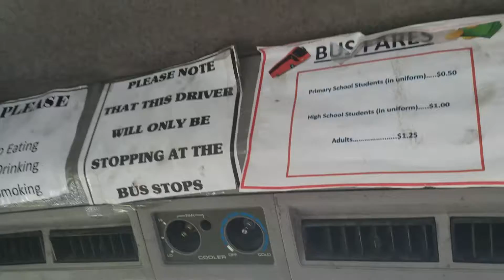Public Bus Service in The Bahamas! Minibuses aka Jitneys (Freeport, The Bahamas)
We decided to take the public bus service in The Bahamas! It was actually a really fun experience! haha! The buses are little minivans known as Jitney's and the fare ranges from $1.25 to $1.50 for each trip. Most of the car interior is missing and the doors don't always shut properly. The drivers bring their friends and kids to sit in the front seats, which I though was kinda cool! We took one bus and she drove to her house to pick up her Dad!! haha! We met her family there in the driveway, then she drove us over to Lucaya Beach! You can pay when you enter or when you leave. Also, one driver ordered chicken from a business, then on the bus route, she drve into a random house's driveway, picked up chicken from a window (While everybody was on the minibus), paid, and drove away haha! It's a really funny experience! but the amount of freedom here was really impressive, we loved it!

We took the Grand Celebration Cruise to The Bahamas and there was a Jitney stop at a side entrance (It's through a carpark then between some trees). You can get all the way into town for $1.50 from here without paying $50 for a taxi.

A dollar van (also known as a jitney) is a privately owned type of bus service used to carry passengersa. Dollar vans typically operate in neighborhoods within urban areas that are under-served by public mass transit or taxis. Some of the dollar vans are licensed and regulated, while others operate illegally. Passengers may board them at designated stops along their route or hail them as share taxis. The name comes from the fact that it would only cost about one dollar or so to ride with such transit. Dollar vans are primarily owned and used by inner-city African/Caribbean American, Latino, and Asian American populations. Travelers cite cost and greater frequency as factors in choosing jitneys over larger bus service, whereas safety and comfort are cited for choosing buses.

Video Title: Public Bus Service in The Bahamas! Minibuses aka Jitneys (Freeport, The Bahamas)

Video File Created Date: 04 March 2017 (Video may or may not have been captured on this date, it shows the date the video was last converted.)

-- GinkoSolutions.com